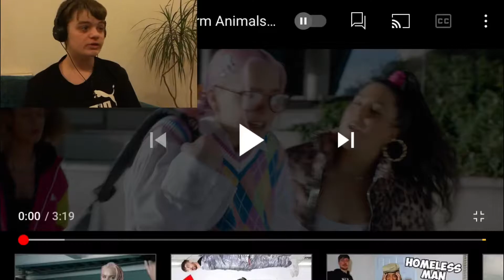DANTHEMAN REACTS To Anne-Marie x KSI x Digital Farm Animals - Don't Play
I reacted to KSI's new song featuring Anne-Marie and Digital Farm Animals and it is a banger!

 Let me know if you want to see more videos like this one.